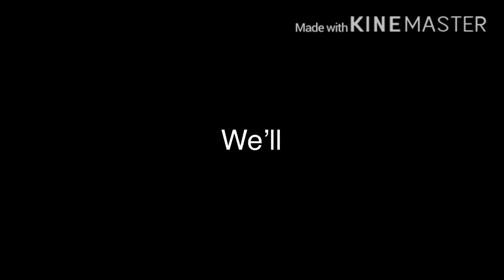You’ll float too Meme: WildCraft Version